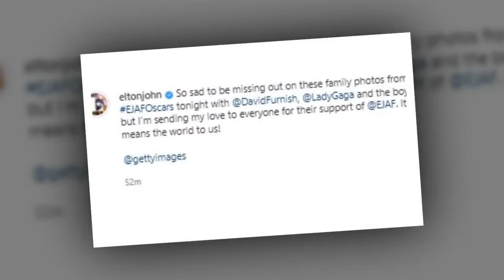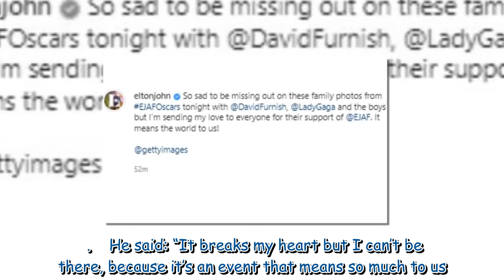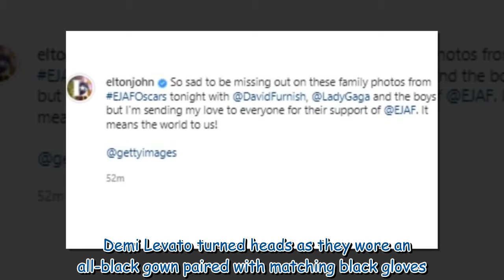Elton John 'so sad' to miss Oscars party as Lady Gaga poses with his husband and sons